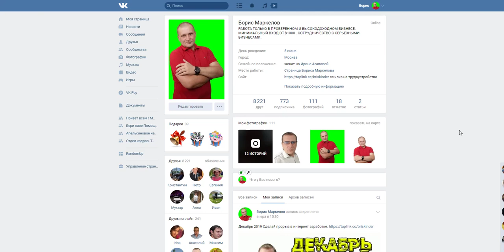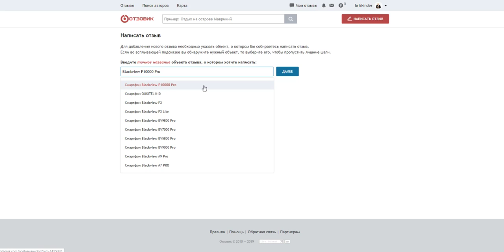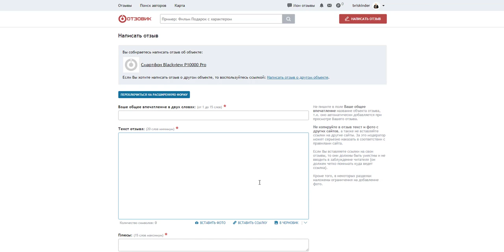Заработок на отзывах Опишите свой девайс и получи за это деньги на кошелек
Размер вознаграждения составляет от 0 до 500 р. за 1000 просмотров и может изменяться в зависимости от категории объекта отзыва, объема личных впечатлений, наличия фото/видео- материалов в отзыве, а также грамотности и профессионализма автора. Вознаграждение начисляется автору на баланс после 00:05 по Московскому времени за прошедшие сутки. Повторные просмотры отзыва одним посетителем не учитываются.